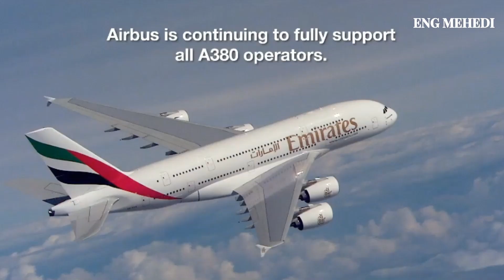The Final Airbus A380 ! A380 Cockpit Landing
Boarding an A380 is a unique experience that introduces passengers to superior standards of in-flight comfort, from first class to economy. As the world’s largest and most spacious passenger aircraft, its cabin allows travellers to stretch out in a calm and relaxing environment. With the freedom it gives passengers to move about the aircraft, it’s no surprise that the A380 is a favourite in all cabin classes.

It has two full-length decks with widebody dimensions. With more seats than any other aircraft, the A380 offers a solution for traffic growth and airport congestion as we emerge from the pandemic.

If you guys have something related to your life or any similar incident if you have faced then mention me in a comment
I will make a video album based on this story.
ENG MEHEDI

মৌমাছি নিয়ে কুরআনের বাণীকেই মেনে নিলো বিজ্ঞান Science accepted the words of the Quran about bees

গরিব বলে লাইফে কিছু করতে পারলাম না পুরো ভিডিওটি মনোযোগ দিয়ে দেখুন এই কথা আর ভুলেও বলবেন না